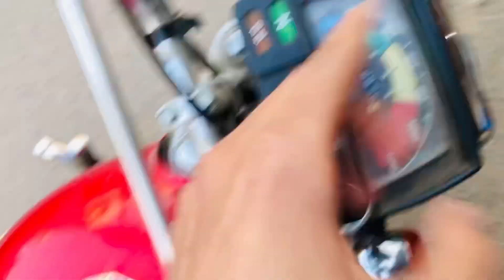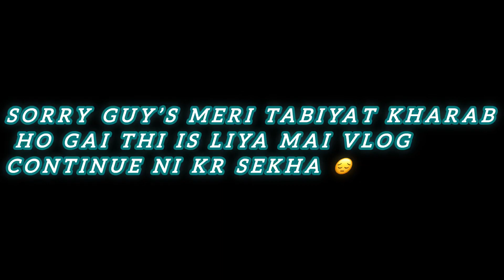🥰Alhamdulilallah 1st Sheri done ✅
Instagram😁I'd umarmalik9316
TikTok😄 I'd @umarmalik3618